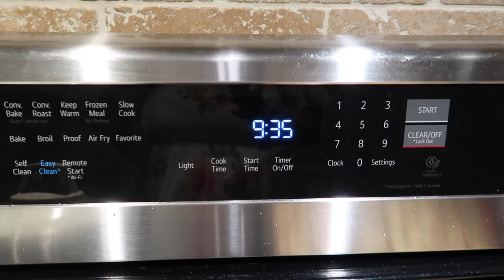Father's Day Took An Unexpected Turn! | Interracial Family Vlog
Things Took An Unexpected Turn On Father's Day!